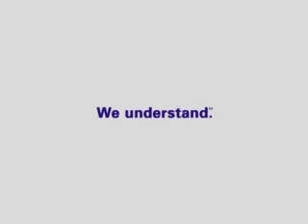Video Conference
Video Conference movie with funny end...